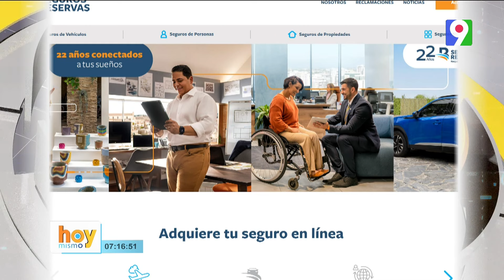Haití se prepara para la llegada de la fuerza multinacional de apoyo a la seguridad